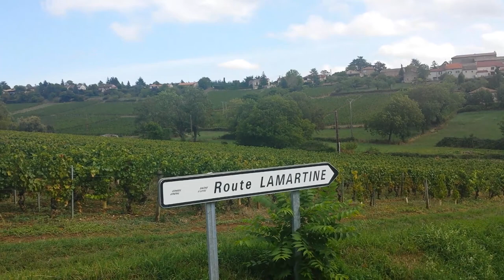Burgundy France countryside